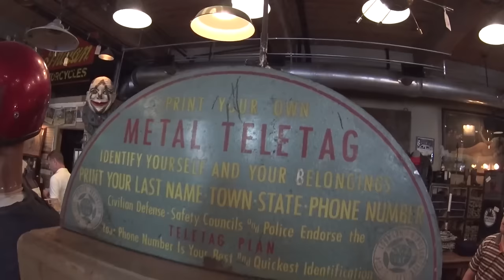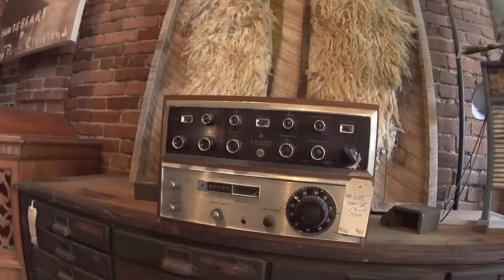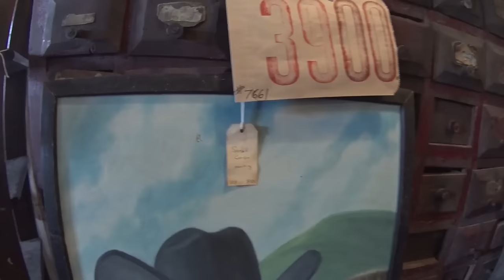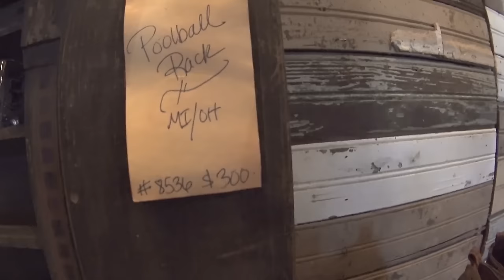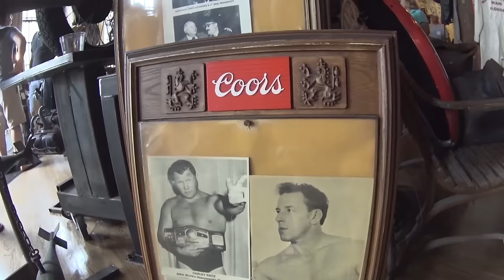AMERICAN PICKERS E SORVETE DE CHURROS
➜ PERISCOPE: @CasalAmerica